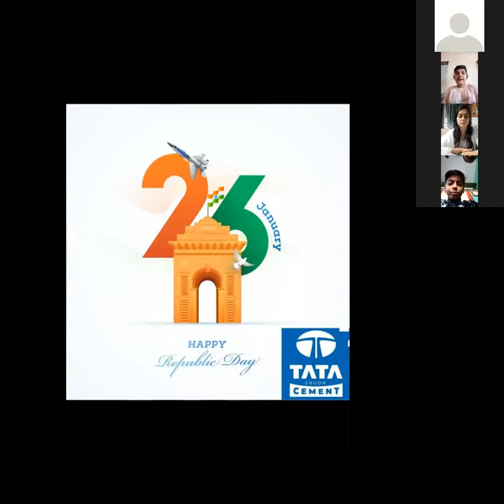ELOCUTION COMPETITION ....DSC PUBLIC SCHOOL